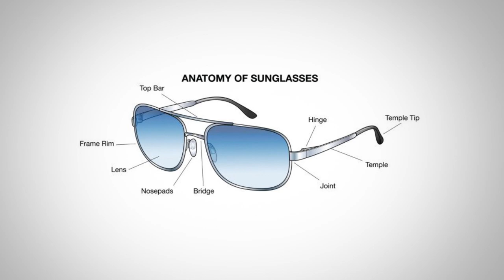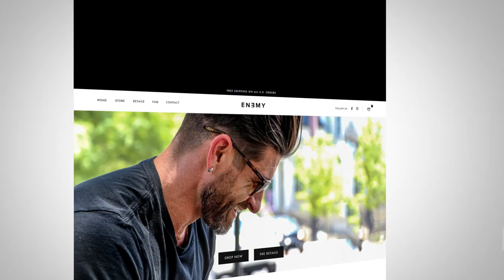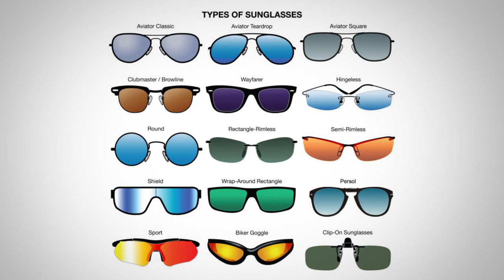7 Ways Sunglasses Make You More Attractive (Backed By Science)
Today I show you the 7 reasons - backed by science - why sunglasses make YOU more attractive!

- Click here to check out Enemy Sunglasses.

0:17 Reason #1 - You'll stand out from the crowd
1:21 Reason #2 - They boost facial symmetry
2:50 Reason #3 - They hide emotion
3:19 Reason #4 - They signal power
4:01 Reason #5 - The Hollywood factor
4:32 Reason #6 - They help prevent wrinkles
5:03 Reason #7 - They can conceal blemishes
5:41 Bonus - They draw attention to the face

Want to command attention, attract opportunity and increase your income without saying a word?

📫 Shipping Address

Antonio Centeno
USA

PRODUCTS

RECOMMENDED PRODUCTS